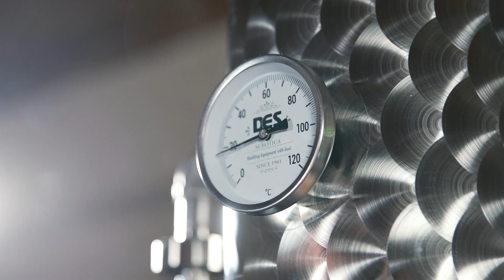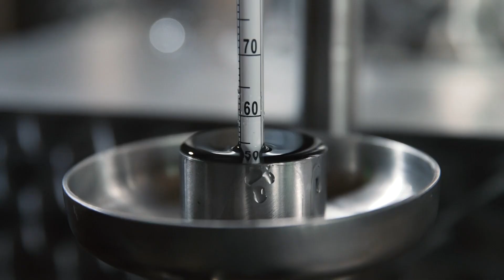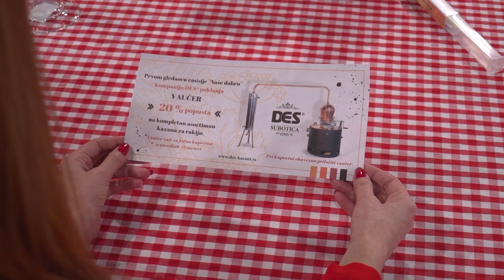Kako da izaberem kazan za rakiju? Tradicionalni kazani za pečenje rakije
Fenomenalna Daliborka Rajković u emisiji Naše dobro, ugostila je direktora naše kompanije Faćol Borisa sa ciljem da odgovori na sledeća pitanja:

Kako izabrati kazan za rakiju?
Koje vrste kazana za rakiju postoje?
Kako izabrati zapreminu kotla?
Da li je bakarni kazan za rakiju najbolje rešenje?
Koja vrsta rakije je najtraženija? Da li je to šljivovica ili joj je ipak tron preuzela dunja, kajsija ili viljamovka?
Koje vrste kazana za ekstrakciju eteričnih ulja možete pronaći u našoj ponudi?

60 dugih godina iskustva u proizvodnji bakarnih kazana za rakiju broji DES kompanija. Tradicija se ne menja, nadograđuje se znanje i unapređuje tehnologija što zajedno sa iskustvom zaposlenih omogućuje izradu kvalitetnih kazana za rakiju. Naša porodica trenutno ima 80ak zaposlenih a prozvode prodajemo na svim kontitnentima širom sveta.

Izvor: Agro TV, emisija Naše dobro.